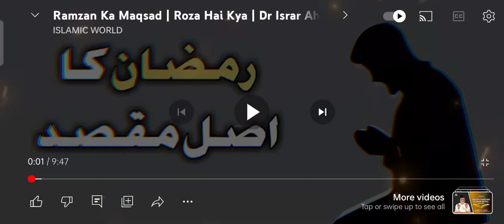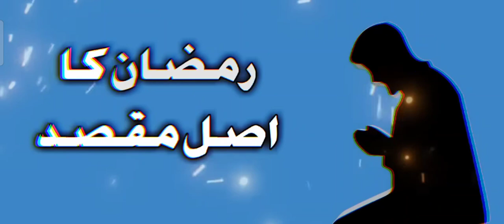Ramzan ka Asal Maksad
Remember what is Ramzan